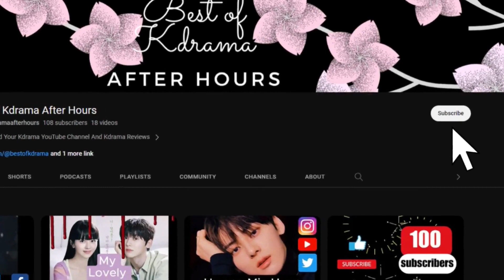Kdrama YouTube Channel Name Ideas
When starting a Kdrama YouTube channel it can be hard to pick the perfect Kdrama channel name. Here is a website I recently found with many ideas for your Kdrama YouTube Channel Name. I hope this helps you on your Kdrama YouTube journey.